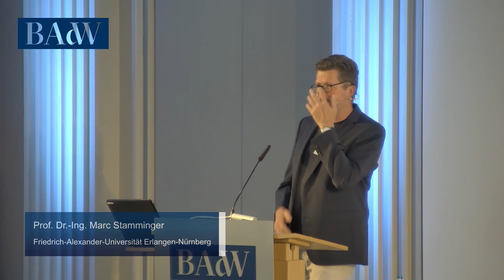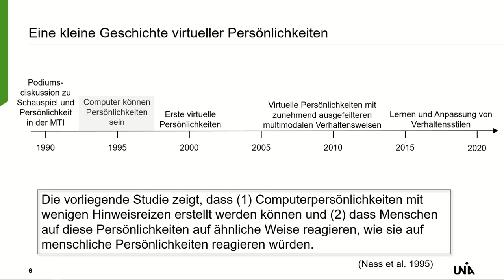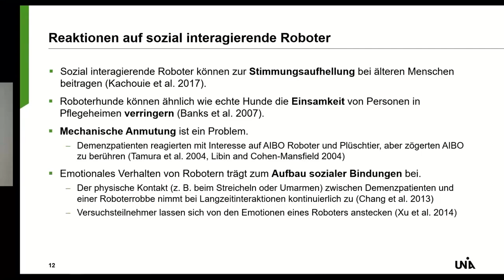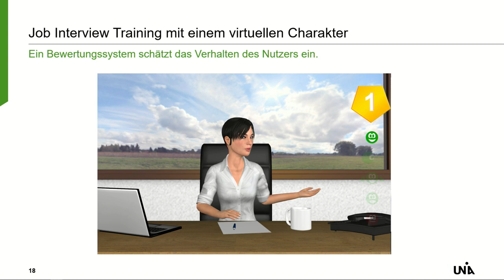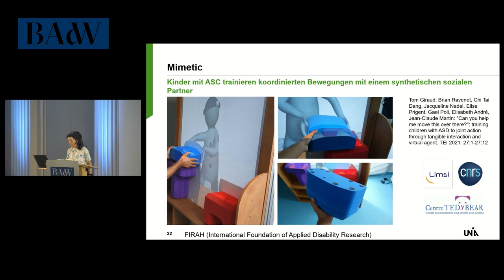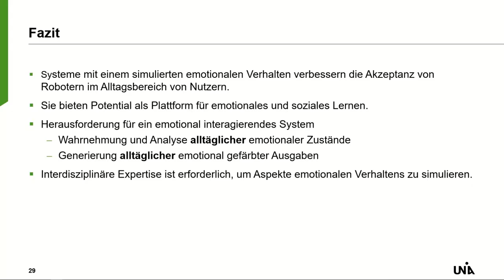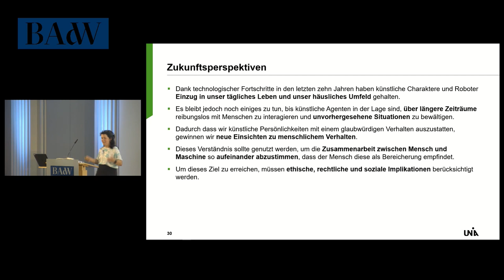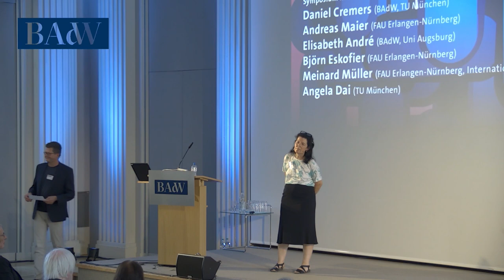Sozial-interaktive Künstliche Intelligenz: Anfänge, aktuelle Entwicklungen und Zukunftsperspektiven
Sie sehen einen Beitrag von Prof. Dr. Elisabeth André. Sie hat den Lehrstuhl für Menschzentrierte Künstliche Intelligenz an der Universität Augsburg inne und ist ordentliches Mitglied der BAdW. Durch den Einzug in den Alltag wird sich die Rolle von Robotern vom reinen Werkzeug hin zum persönlichen Assistenten, Begleiter oder sogar Freund wandeln. Damit werden psychologische und soziale Faktoren bei der Mensch-Technik-Interaktion immer wichtiger. Der Vortrag geht der Frage nach, wie sich Maschinen mittels Methoden der KI in ihrem Kommunikationsverhalten an Menschen orientieren können.

Am 22.7.22 fand in der BAdW und im Livestream das Symposium "Künstliche Intelligenz: Maschinelles Lernen und Mustererkennung" statt. Hier finden Sie die Videoaufzeichnungen der einzelnen Vorträge. Eine Veranstaltung des Forums Technologie der Bayerischen Akademie der Wissenschaften.